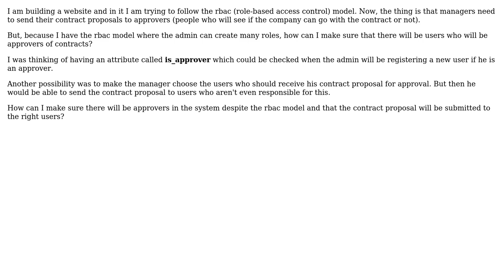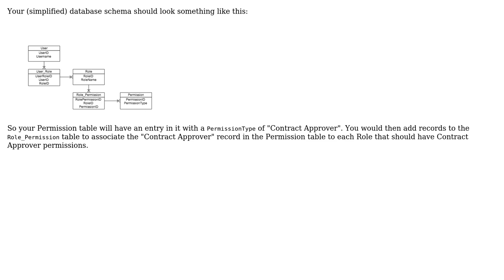Software Engineering: How to make sure I have the contract proposal approval in my system?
With thanks & praise to God, and with thanks to the many people who have made this project possible! | Content (except music & images) licensed under CC BY-SA | Music | Images & others | With thanks to user Robert Harvey user imran.razak and the Stack Exchange Network Trademarks are property of their respective owners. You are responsible for your own actions.